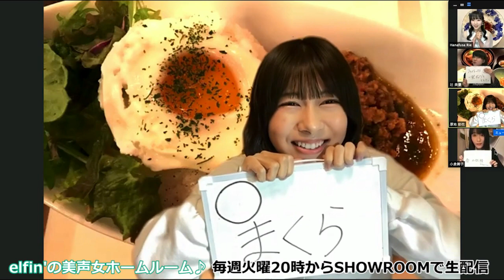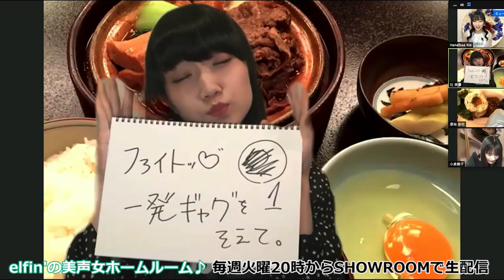【elfin'】SHOWROOM #343 イントロ 2021年3月9日配信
美声女ユニット「elfin'の美声女ホームルーム♪」
毎週火曜２０時から配信です。

フルバージョンのアーカイブ動画は
下記モバイルファンクラブからご覧になれます。